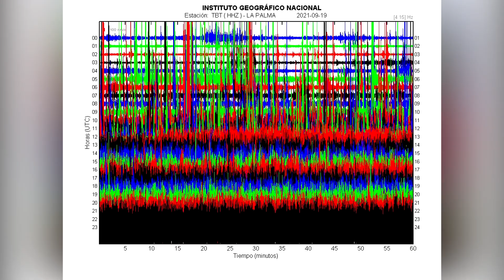🌋EVOLUCIÓN de la sismicidad hasta que se produjo la erupción del Volcán de La Palma🌋 Canarias ⬜🟦🟨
🔴A las 14:10 horas (UTC) del dia 19 septiembre de 2021 inicia la erupción en la isla de la Palma en la zona de Cabeza de Vaca, en el municipio de El Paso, despues de una intensa actividad tanto sísmica como de deformación, registrada desde el dia 11 de septiembre.